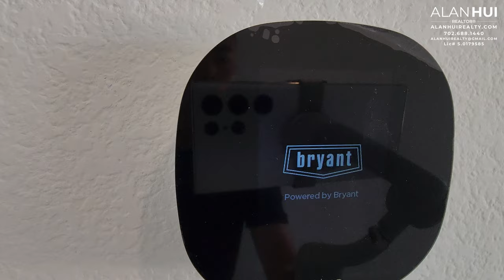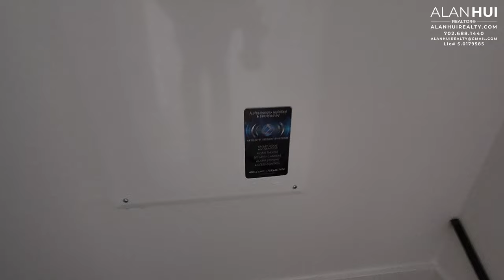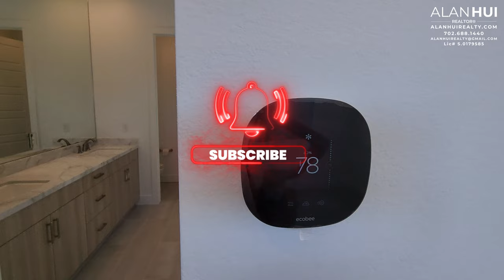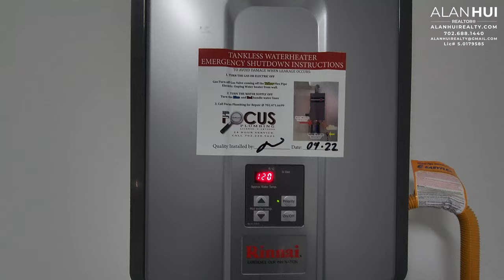1-Story Home for Sale at Acadia Ridge by Toll Brothers | Summerlin, Las Vegas NV, $954,995 | 2,002ft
Alan Hui
REALTOR®
Simply Vegas
Lic. S.0179585

한국어 상담이 필요하신 분은 아래 연락처로 연락해주세요.
에리카 리 (Vegas Real Estate Mom)

Search for homes in Las Vegas, Henderson, and North Las Vegas

Acadia Ridge is located in the new Redpoint Village of the prestigious Summerlin® master plan. It is a private gated community of 151 single-family homes offering single-story living with loft options. Home buyers have six stunning home designs featuring Spanish and Hacienda elevations to choose from. Recreational opportunities are plenty within the community and its proximity to Red Rock National Conservation Area and surrounding Summerlin: including a community pool, trails, parks, and more.

Alba Spanish Contemporary at Acadia Ridge by Toll Brothers

***Priced from $954,995*** as of 6/16/2022 and subject to change

Nearby Schools
Linda Rankin Givens Elementary School
Palo Verde High School
Doral Academy

Private Schools
Bishop Gorman High School
Faith Lutheran Middle School & High School
West Career and Technical Academy

Tax & HOA
Acadia Ridge Homeowners’ Association – $110/mo*
Summerlin West Community Association – $55/mo*
Land Improvement District Dues (LID) – $1,188/annually*
Annual Property Tax Rate 0.90%*

Nearby Amenities
Downtown Summerlin
Fox Hill Park
Red Rock Canyon
City National Arena
Las Vegas Ballpark

**All information is deemed reliable but not guaranteed**

I am not a CPA, attorney, insurance, contractor, lender, or financial advisor. The information in these videos shall not be construed as tax, legal, insurance, construction, engineering, health & safety, electrical, financial advice, or other. DO NOT make buying or selling decisions based on these videos. If you need ANY professional advice, please contact a qualified CPA, attorney, insurance agent, contractor/electrician/engineer/etc. financial advisor, or the appropriate professional for the subject you would like help with. Any use of other media is by fair-use only. This is not an advertisement of property for sale.

Timeline:
0:00 - Intro
1:00 - Community Information
2:20 - Alba
3:50 - Foyer
4:45 - Bedroom 3
6:00 - Bathroom 2
7:46 - Bedroom 2
9:04 - Laundry Room
10:24 - Powder Room
11:32 - Great Room
12:59 - Kitchen
16:53 - Casual Dining
17:34 - Primary Bedroom
18:35 - Primary Bathroom
22:23 - Garage
24:18 - Covered Patio
25:10 - Backyard
28:00 - End